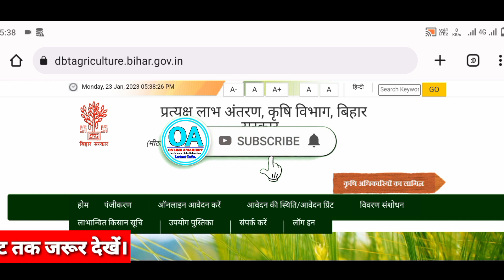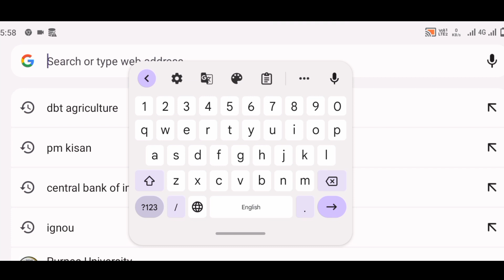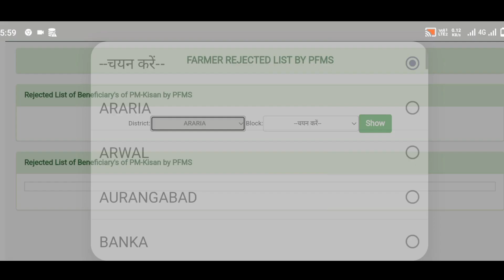पीएम किसान योजना 13वीं किस्त के लिए Rejected List जारी कर दिया है। ऐसे चेक करें मोबाईल से। pm kisan.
📌 WhatsApp Channel ज्वॉइन करने के लिए यहाँ क्लिक करें